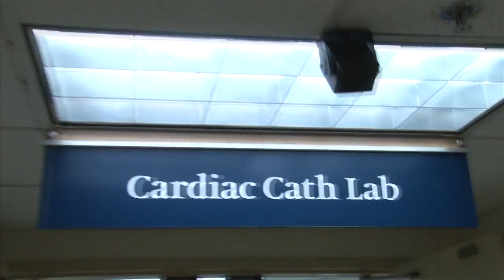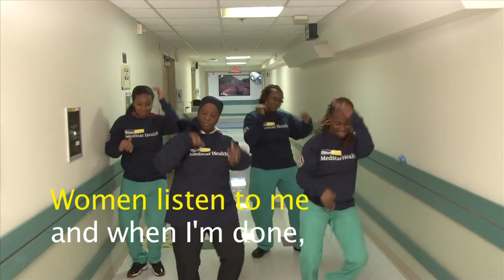Make the Call-Don't Miss A Beat. Know the Signs!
Heart Disease is a concern for everyone, but it's often women who ignore the signs of a heart attack.  The MedStar Washington Hospital Center Cath Lab put together a warning of sorts for women.  It was a little bit of fun designed to point out very serious business.  Give it a look and pass it on to your friends.